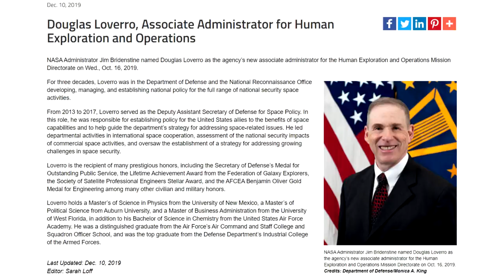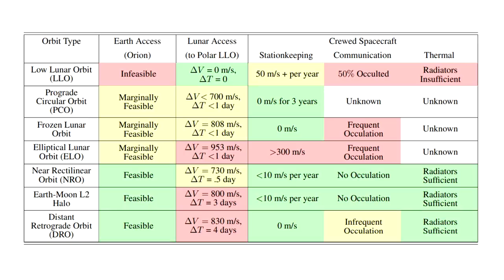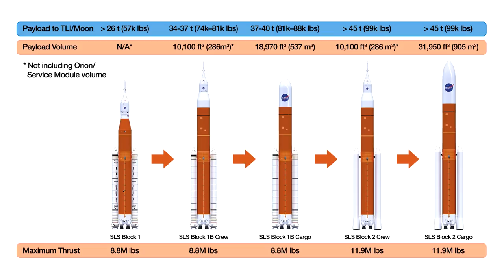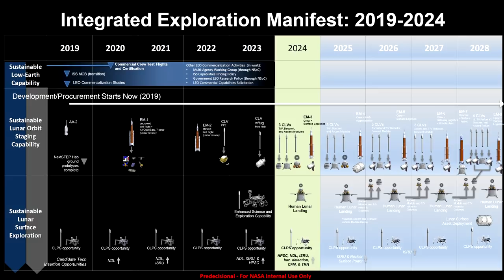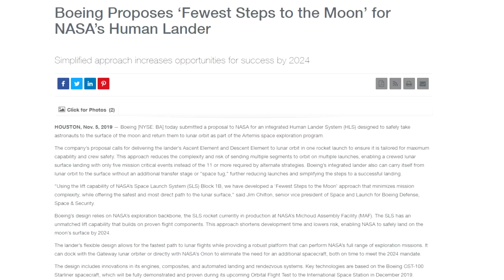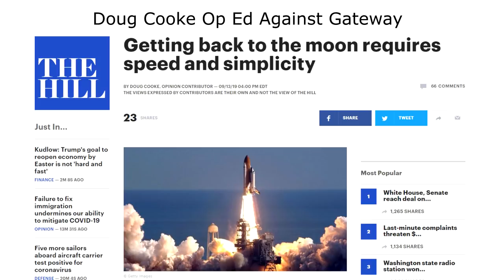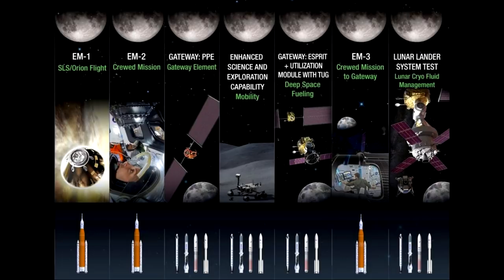NASA's Lunar Gateway Is Being Skipped In The Race To The Moon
About 2 weeks ago NASA human spaceflight managers announced that the Lunar Gateway was no longer part of the plans of lunar landing targetted for 2024. The Lunar Gateway is a small space station in a loosely bound orbit near the moon, that can act as a staging site for mission to both the Moon and Mars. Up till now the plan was to have Orion dock there and take a lander to the surface of the moon, but I speculate that the new plan will involve Boeing launching the whole mission on 2 Upgraded SLS rockets.